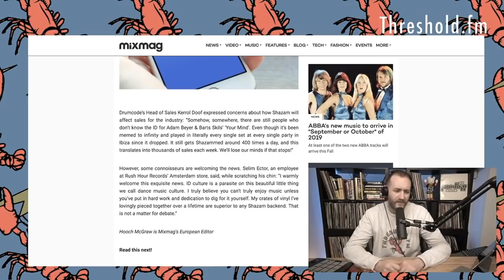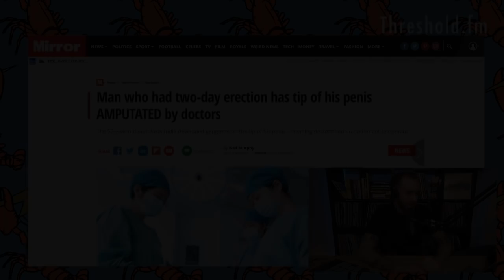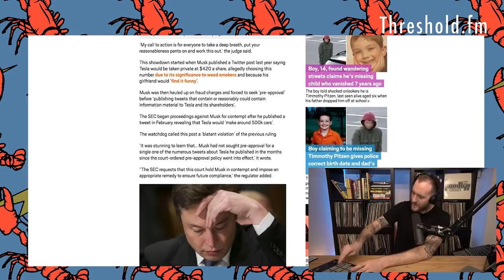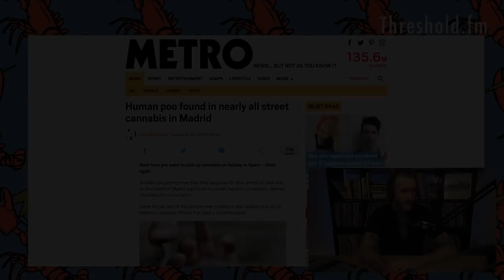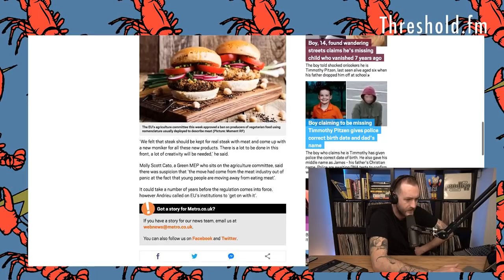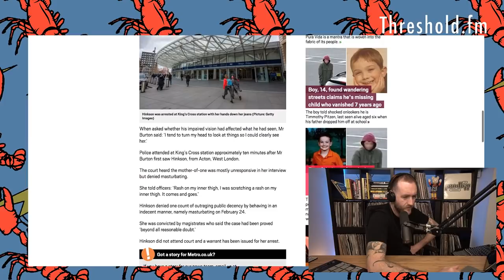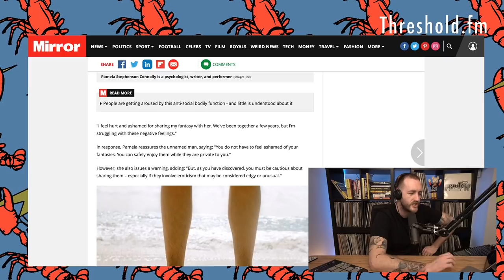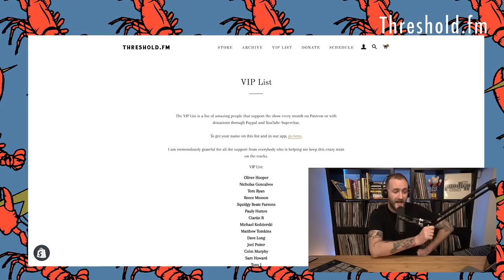A 48 Hour Boner Is A Medical Emergency || Coffee And Memes #127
The dangers of prolonged hard-ons, veggie discs and a tough battle for Shoe Thrower Of The Week.

Tracklist:
Signal And Synergy - Exile
Mean Teeth - Blaze (Vowel Remix)
Current Value - Photoelectric
Mob Tactics - LDN Bass
Agressor Bunx - Acid Mirage

Thank you so much to everyone that has supported:

Oliver Hooper
Nicholas Goncalves
Tom Ryan
Reece Mosson
Squidgy Beats Parsons
Pauly Hutton
Ciarán R
Michael Kedzierski
Matthew Tomkins
Dave Long
Joel Potter
Colm Murphy
Sam Howard
Tony J
Richard Patterson
Jack Murphy
Tom Camm
Stephen Harris
Matthieu Boulard
Zara Pickle
Jeroen Van Thunderbutt
Mike Pie
Anthony Walker
Lily Unsub
Richard Franks
Thomas Hall
Chode Ryder
Andrew Heichelbech
John Finison
BDR Crew
Peter Blatchford
Austin Grief Coupar
Gennady Lightfield
Ryan Glaser
James Parry
Dave Thompson
Hendo Bartendo
Lady Squiffington
Liam Underwood
Justin Mercer
AemsMC
Josh Williams
Rob Humphris
Shibby T
Coco Shiva
Dan Eltham
Taran Wilmore
Mr Pope
Nicolas Lorcy
Dameon Rayner
Kris Breaks
The Build
Karissa Barthelson
Odinn Bates
Lee Fuller
Dee
Daniel Jenvey
Phlaxis
Alexander Cassidy
Matt Wright
Dylan Laws
Grant Sullivan
Greg Cornford